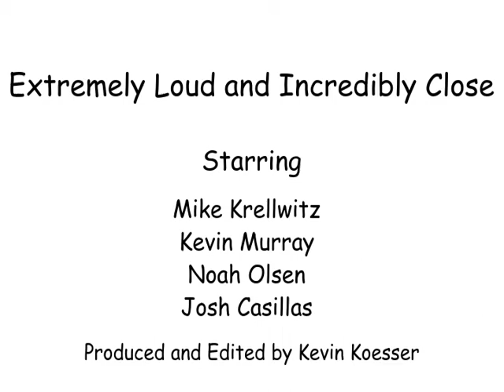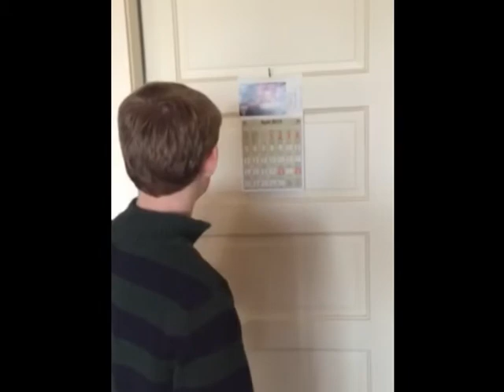Extremely Loud and Incredibly Dank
Lechusz 10th Grade English Project

Works Cited

Foer, Jonathan Safran. Extremely Loud and Incredibly Close.                                                         Houghton Mifflin Company: New York, 2005.